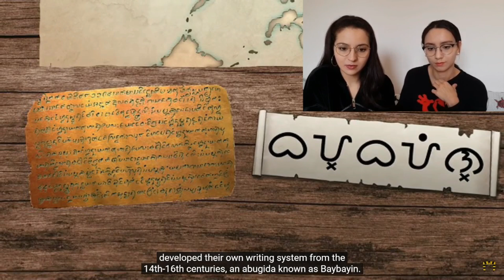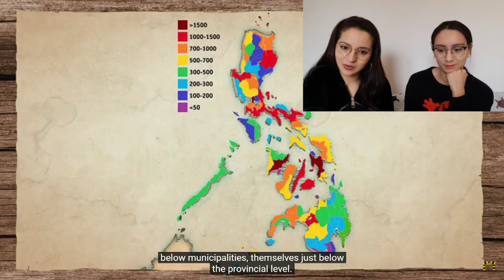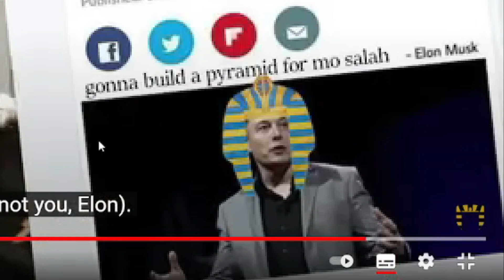Arab Twins react to How The Philippines Manages 7,641 Islands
Our equipment:
Tripod Camera and smartphone: